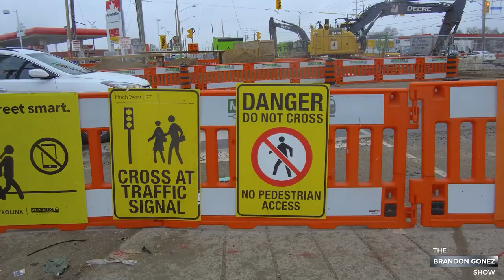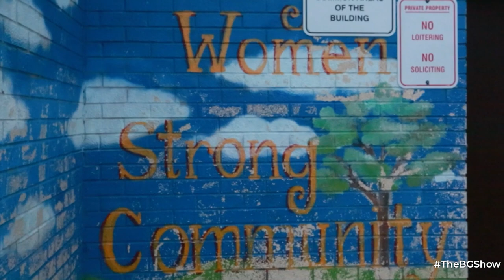A Love Letter to Toronto's Notorious Jane & Finch Neighbourhood | Your Voice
In this week's YourVoice, The Brandon Gonez Show travels to Toronto's notorious Jane & Finch neighbourhood. Mainstream media constantly portrays this community in the headlines for negative news but our host, Brandon Gonez, speaks to residents who share this beautiful love letter for their neighbourhood.